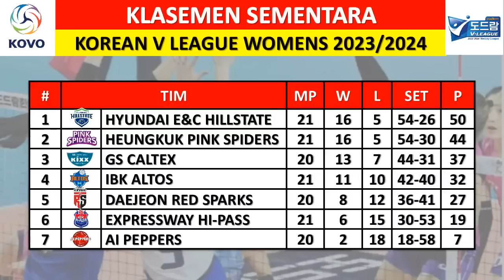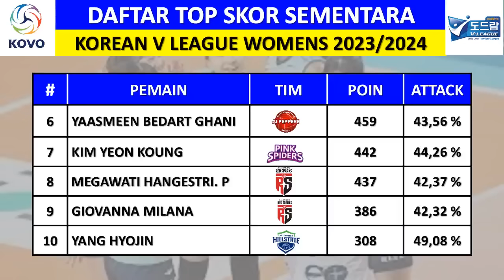JADWAL MEGAWATI, DKK HARI INI (SABTU 06 JAN 2024) - RED SPARKS VS GS CALTEX / LIGA VOLI PUTRI KOREA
Red Sparks vs GS Caltex

AI Peppers vs Pink Spiders

Jadwal Korean V League All Stars 2023/2024
Daftar Pemain All Stars V League 2023/2024
Daftar Pemain All Stars Korean V League 2023/2024
Daftar Pemain V League All Stars 2023/2024
Daftar Pemain Korean V League All Stars 2023/2024